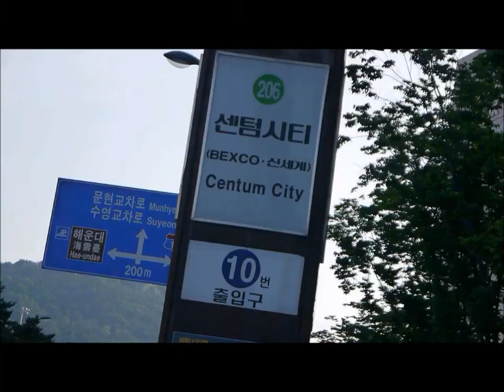KTO/Chan Brothers Travel: Korea Trailblazer Darren Ang [Busan, Episode 6]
Find out what Darren had done during his 72 hours in Busan!